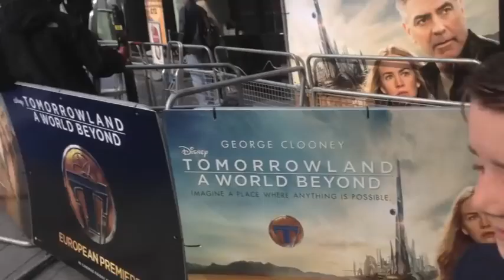Preg Vlog 8: It's a family affair with George Clooney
The highs and lows of a pregnant lady! Being here, there and everywhere is hard at he best of times, but take your family with you and a bump in tow - now that can be a handful!

Watch us travel the country going from a baby show, to the theatre, onto food festival and then sharing the red carpet with George Clooney! The George Clooney bit being my favourite!!!